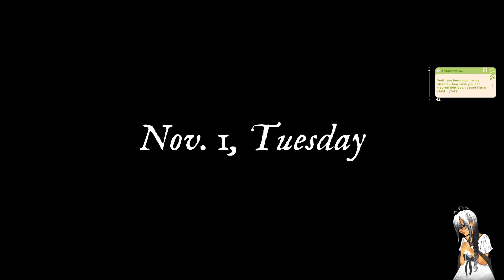I NEED TO KNOW WHAT HAPPENS | The Letter | Part 20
Second Playthrough Has Been Discontinued